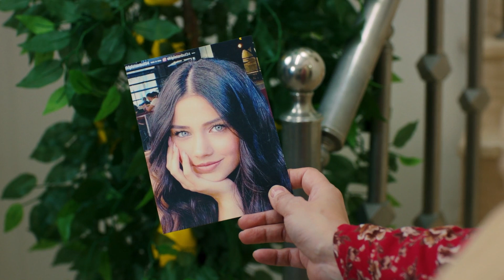Sıla Evden Ayrılacağını Açıkladı | Aşk ve Umut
Sıla evden gideceğini açıkladı."SENİN DERDİN NE?"

Künye

Yapım: Focus Film
Yapımcı: Nilgün Sağyaşar
Yönetmen: Gürsel Ateş, Reyhan Usta
Senaryo: Merve Balıkçı, Baran Gündoğdu